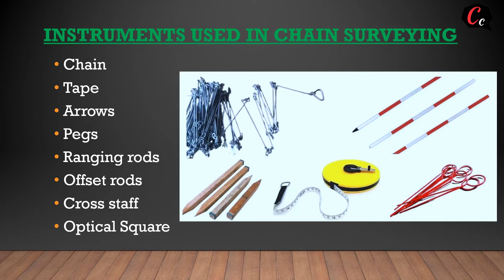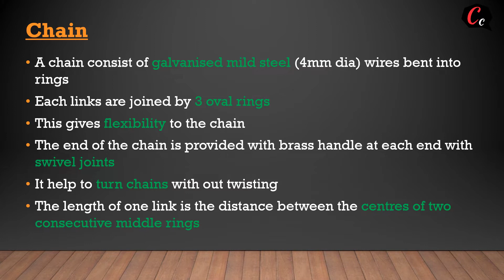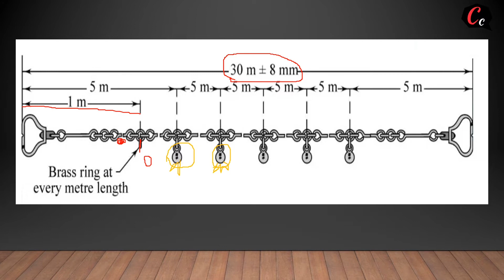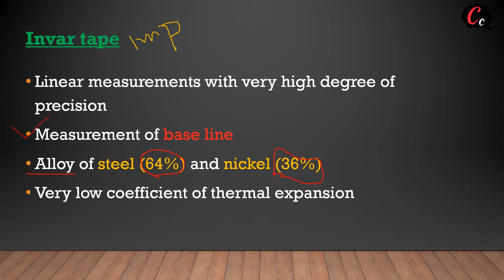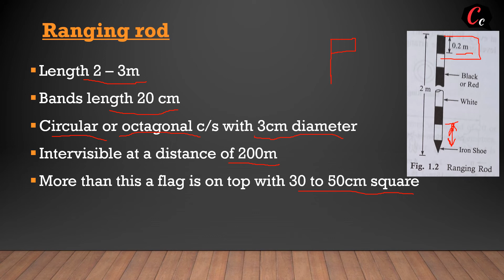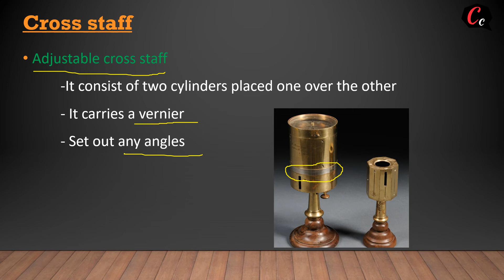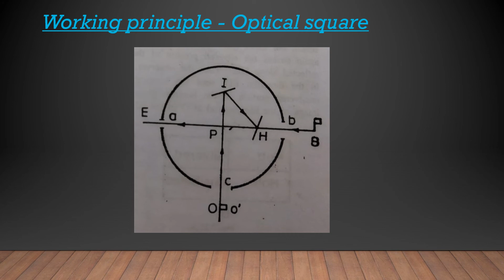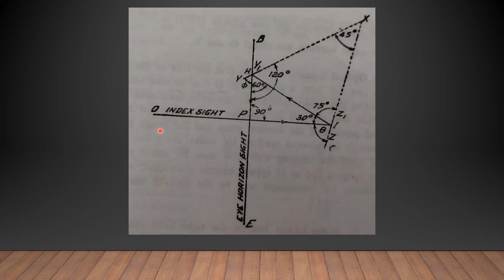chain surveying 2/Instruments used in chain surveying/civil catcher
Chain surveying- Instruments used
Chain
Tape
Arrows
pegs
Ranging rods
offset rods
Open cross staff
optical square